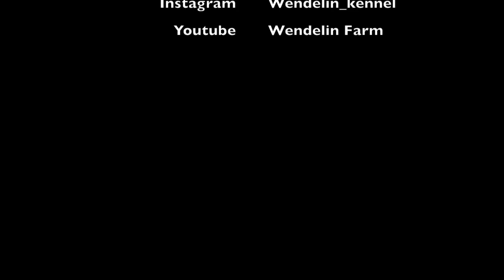Tinka von Wendelin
Obedience Video December 2018